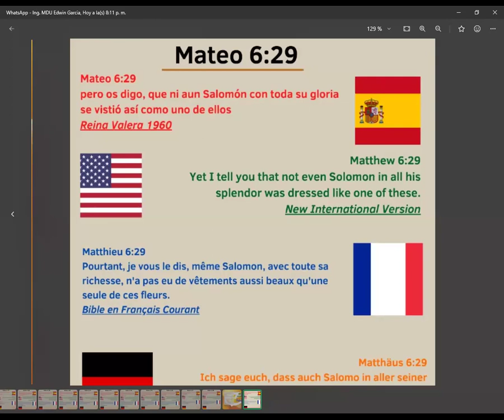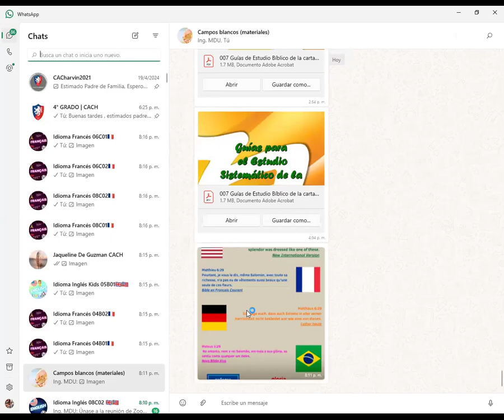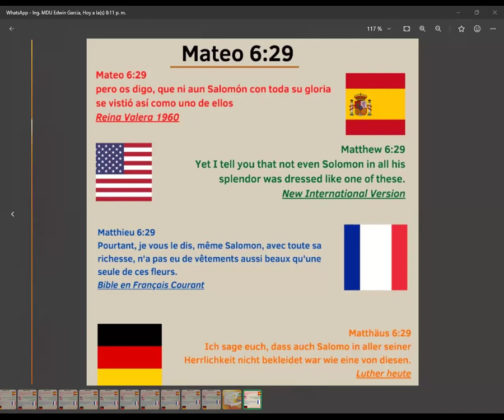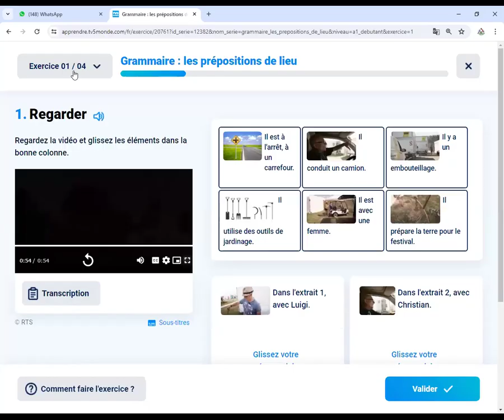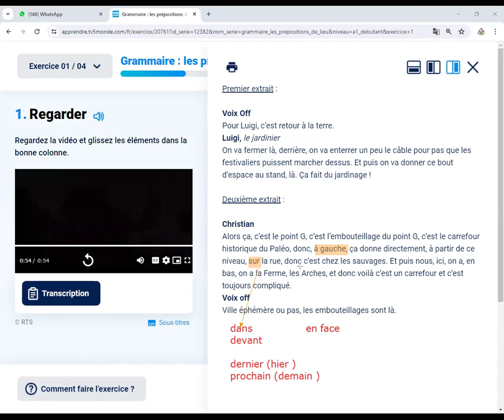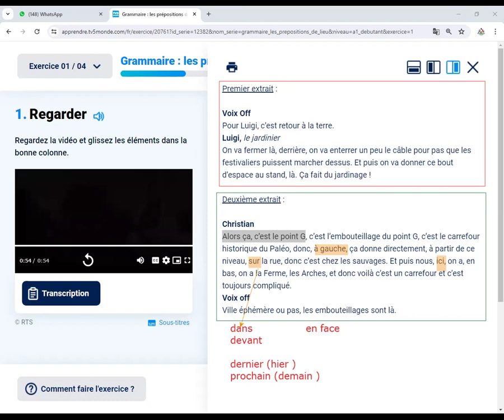Les prepositions de lieu -01